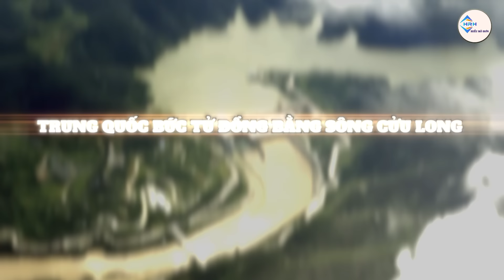Trung Quốc Campuchia Bức Tử Đồng Bằng Sông Cửu Long Lối Thoát Nào Cho Việt Nam | Hiểu Rõ Hơn